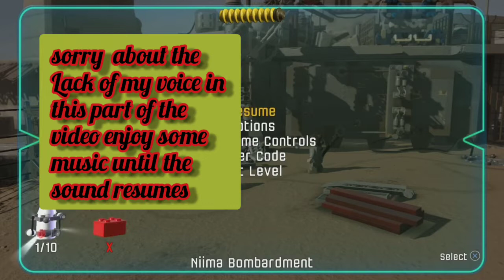lego Star Wars: the force awakens Part 3: Niima outpost